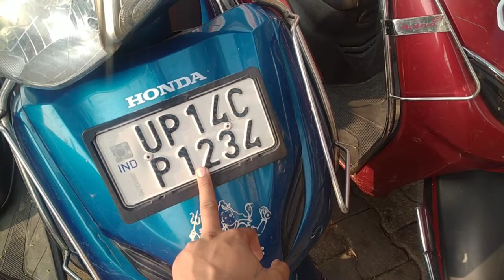मात्र रु 10,000 || Used Scooty in Cheapest Price || Activa ही Activa || Second Hand Scooty in India